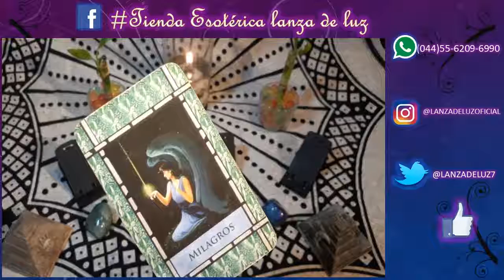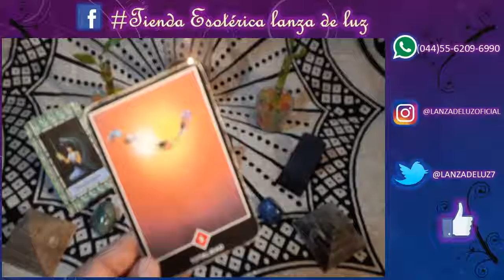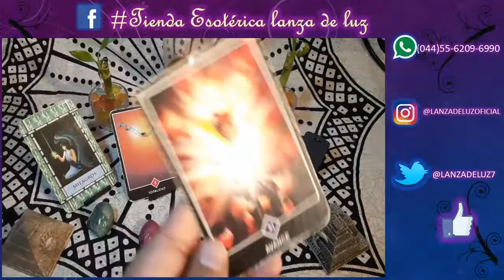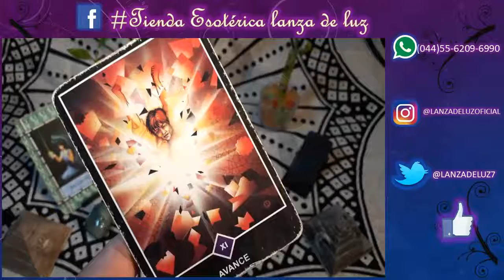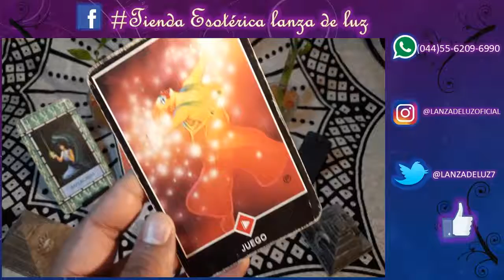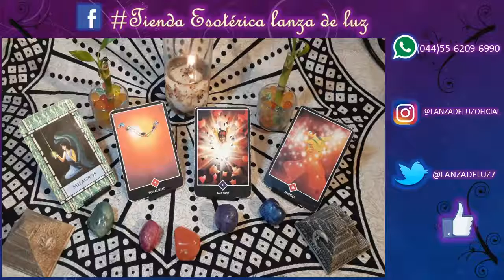ESCORPIÓN - HORÓSCOPO del 8 al 14 de Octubre